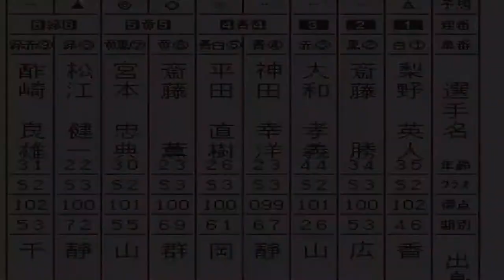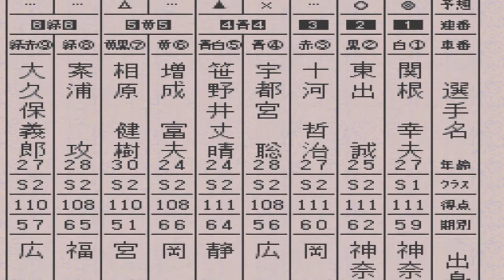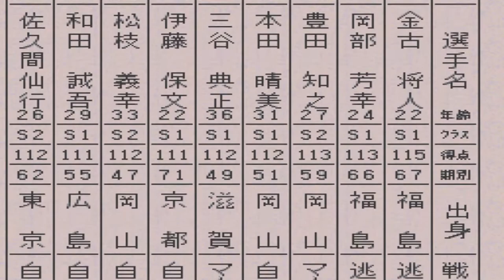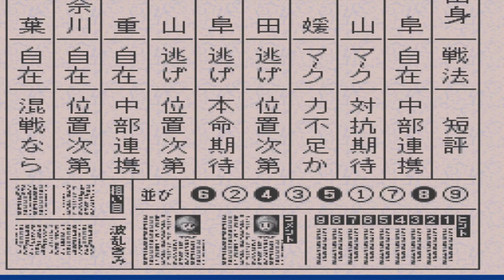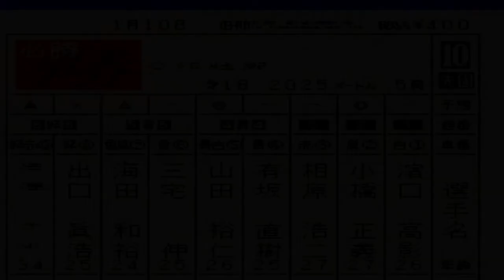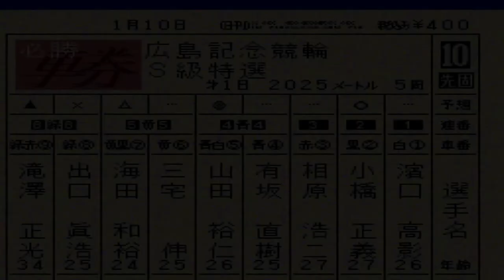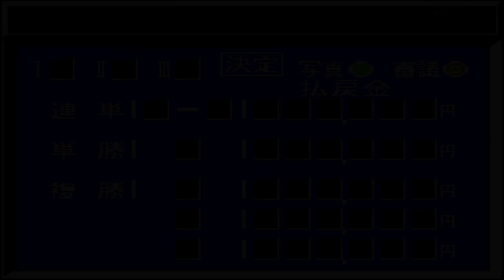【スーパー競輪】広島記念初日【競輪ゲーム：Keirin】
新しく広島記念がスタート。初日からつまみ食い、寄り道が多いです